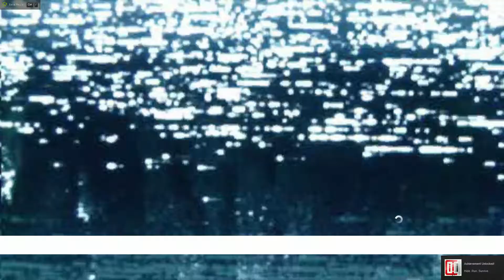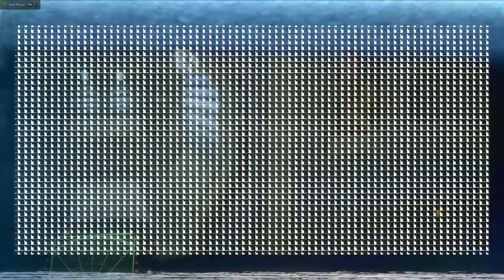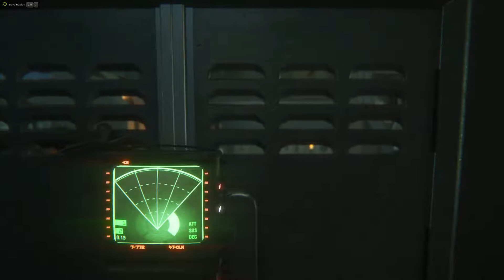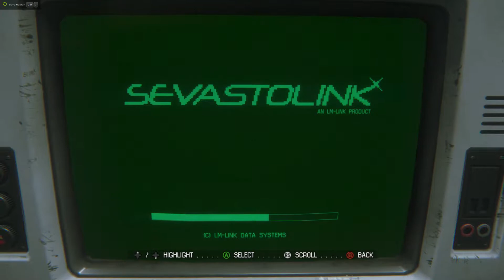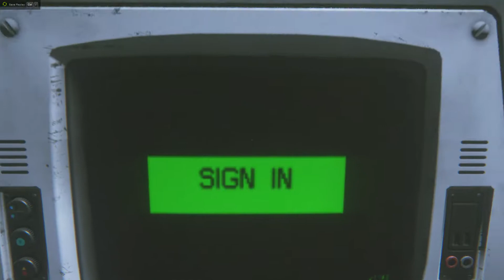Alien Isolation Let's Play Part 6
Finally more paranoia for my soul as I try to creep past more Aliens, robots and people that shoot to kill!!!

G2A: G2A.com/Savage31o